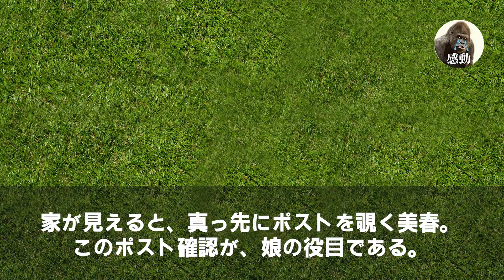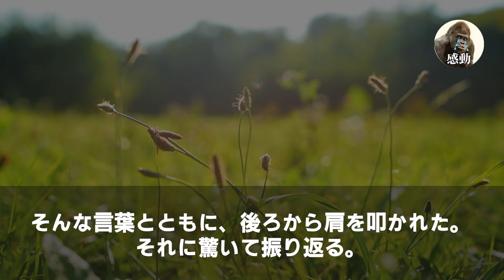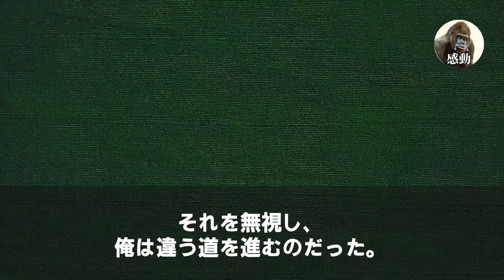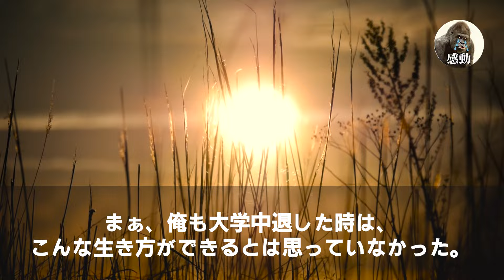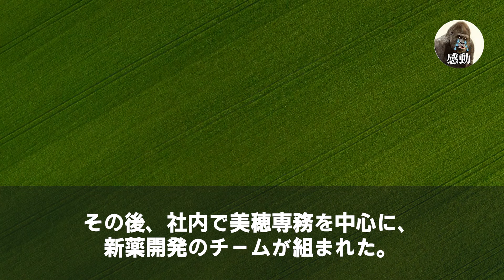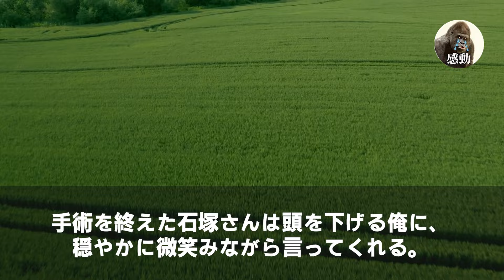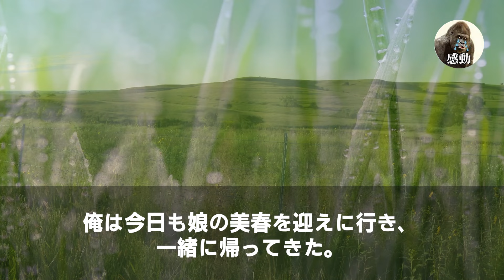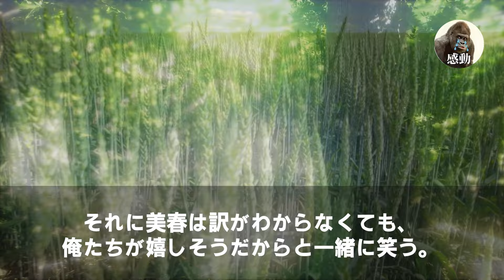【感動する話】医学部中退の俺に同窓会の招待状がきた。当日、同級生医師「お前だれ？w来る資格ないだろ？w」帰ろうとした瞬間→理事長が現れ「あなたのお陰で存続しています」「え？」【泣ける話朗読